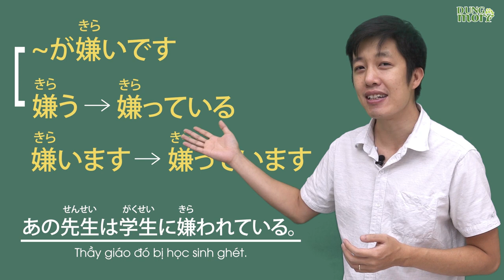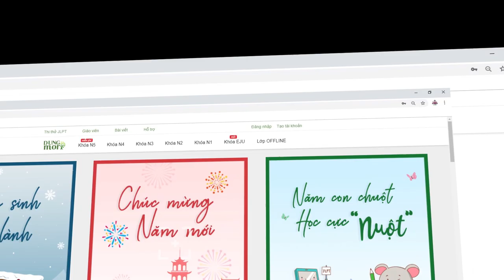YÊU AI ĐÓ, GHÉT AI ĐÓ thì phải nói như thế nào? 嫌い, 好き？【#2020 #5】